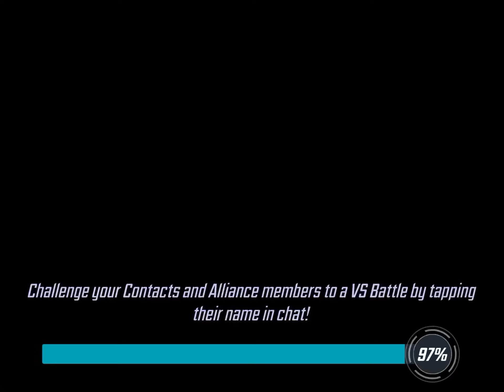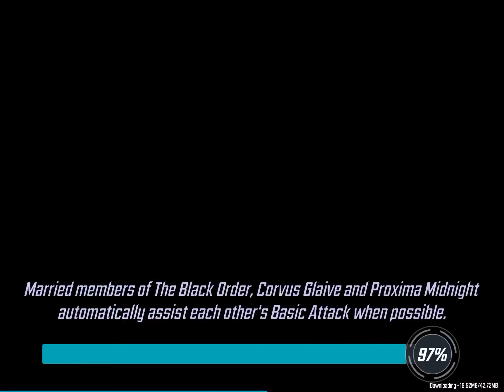Now he’s weak: marvel strike force gameplay 2#